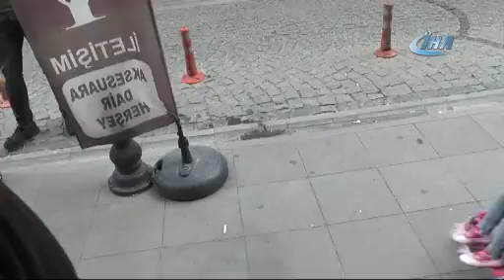Powerbank' sayısı telefonu geçti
Akıllı telefonların en önemli problemi olan şarj sorunu, vatandaşların taşınabilir şarj aletlerine olan ilgisini artırıyor.
Akıllı cep telefonlarının en büyük problemlerinden olan telefon şarjının çabuk tükenmesi, vatandaşları Türkçesi "güç deposu" anlamına gelen powerbank kullanmaya itiyor. Harici batarya olarak kullanılan ürünler 7’den 70’e tüm vatandaşlardan ilgi görüyor. TÜİK tarafından açıklanan verilere göre 2017 yılında ithal edilen powerbank sayısı ithal edilen telefon sayısını geçti. Vatandaşlar telefon bataryalarının güç düşüklüğünden şikayetçi olurken, yetkililer ise cüzdan şeklinde bile üretilebilen powerbankların kalitesi konusunda vatandaşları uyarıyor.